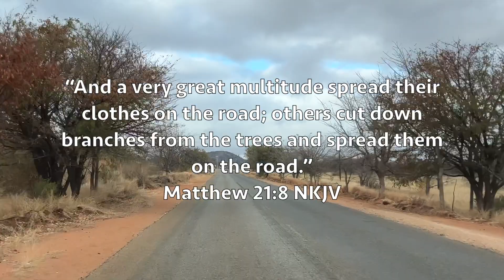SAiL 16 Alldays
Blessing Alldays in Limpopo, 2023.

Add your voice to the blessing by speaking the blessing over Johannesburg or over your own town.

If you would like to sow towards this ministry, please visit our partners